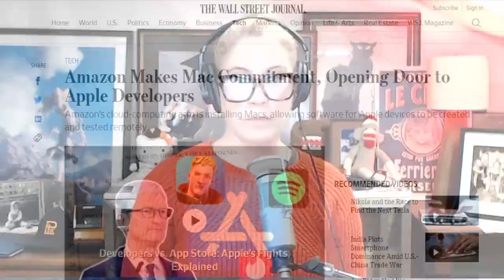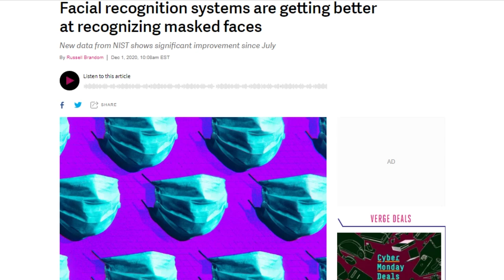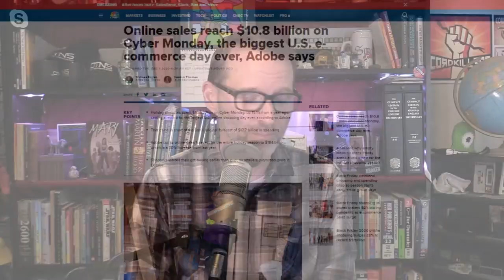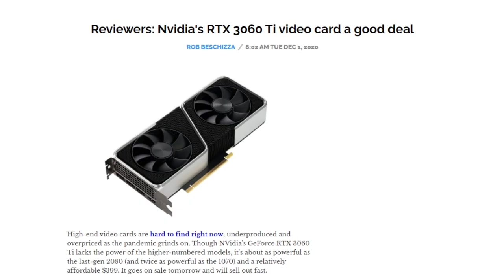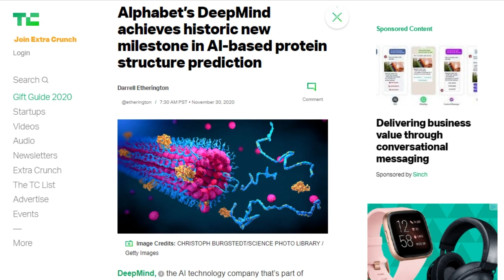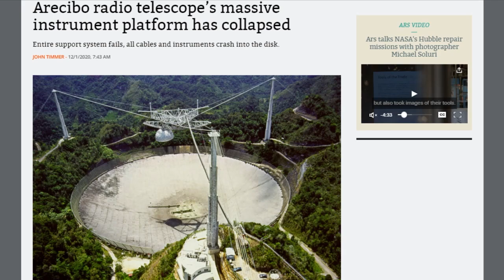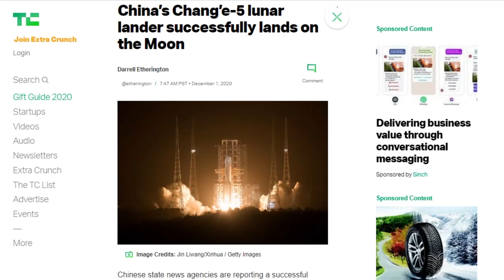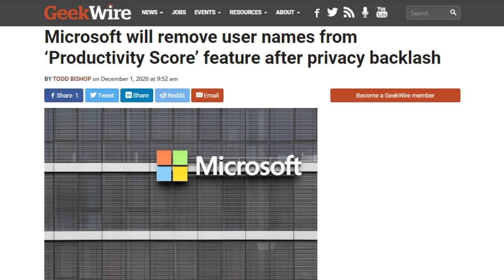We Can Do Bigger Better Faster Stronger - DTNS 3917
Yesterday we told you about DeepMind's AlphaFold system that uses an attention-based neural network to predict protein folding structure in a matter of days. This avoids needing the huge computing resources to brute-force predictions, such as folding@home or the meticulous and labor intensive use of direct observation both of which take much longer. Today Dr. Kiki is going to help us understand what this advance of neural network training can actually do for us.

Starring Tom Merritt, Sarah Lane, Dr Kiki, Roger Chang, Joe.

Today's guest:
Dr. Kiki Sanford

Next guest:
Scott Johnson